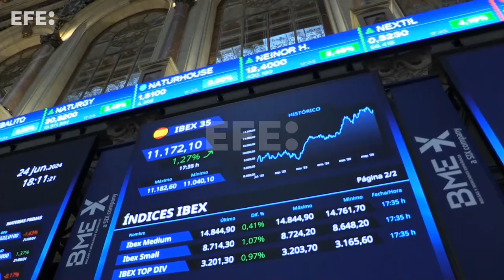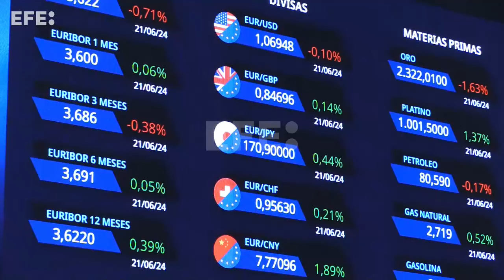El Ibex 35 se queda cerca de los 11.200 puntos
Madrid, 24 jun (EFE).- La Bolsa española ha subido este lunes el 1,27 % y se ha acercado a los 11.200 puntos, impulsada por el avance de las plazas europeas y de Wall Street, según datos del mercado.
IMÁGENES: VEGA ALONSO.